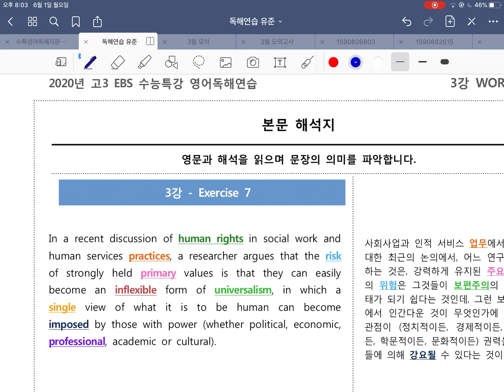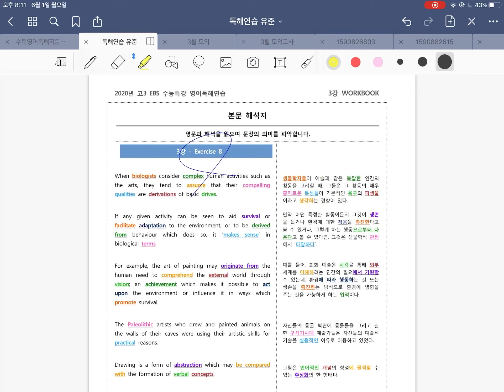수특영어독해3강7번~12번